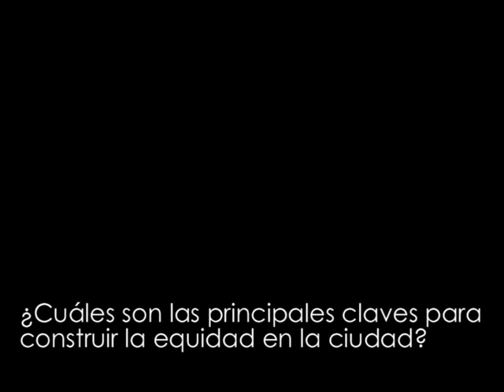EQUIciuDAD2011: Minientrevista a José María Ezquiaga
En el congreso EQUIciuDAD 2011 hicimos la siguiente pregunta a algunos ponentes: «¿Cuáles son las principales claves para construir la equidad en la ciudad?». Este vídeo recoge lo que José María Ezquiaga nos contestó.

José María Ezquiaga es Doctor Arquitecto, Premio Extraordinario de Doctorado de la Universidad Politécnica de Madrid (1990), Arquitecto por la Escuela Técnica Superior de Arquitectura de Madrid (1979) y Licenciado en Sociología y Ciencias Políticas por la Universidad Complutense de Madrid (1981). Premio Nacional de Urbanismo 2005 y Premio Europeo Gubbio 2006. Ha estado vinculado al proyecto de la ciudad y del territorio desde el inicio de su actividad profesional; desempeñando importantes respon-sabilidades urbanísticas en las Administraciones Local y Regional de Madrid, obteniendo durante esta etapa (1982-95) numerosos premios y reconoci-mientos. En la actualidad, como  profesional independiente, dirige la oficina Ezquiaga Arquitectura Sociedad y Territorio.

Este vídeo forma parte del especial EQUIciuDAD 2011 que estamos desarrollando en nuestro blog durante el mes de febrero 2011. Más información aquí: